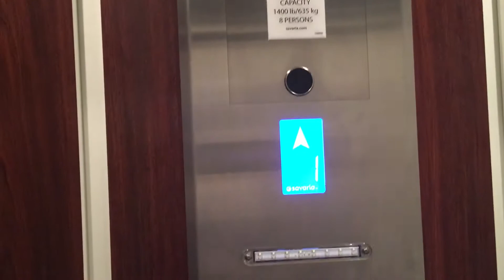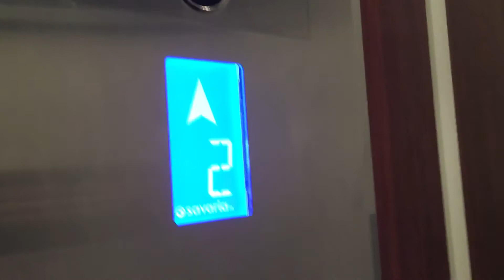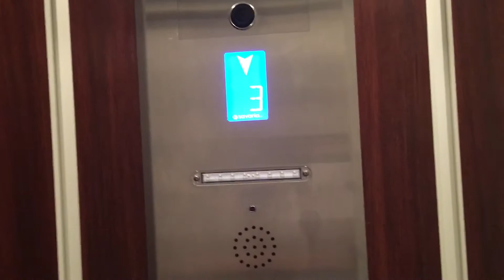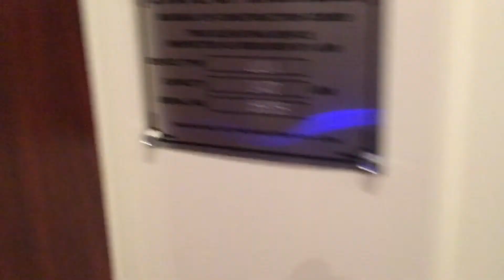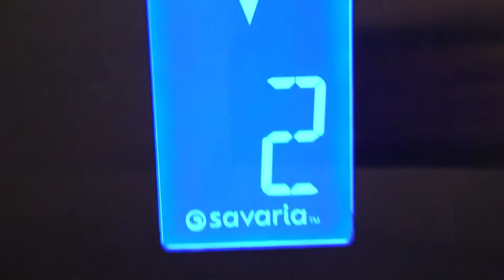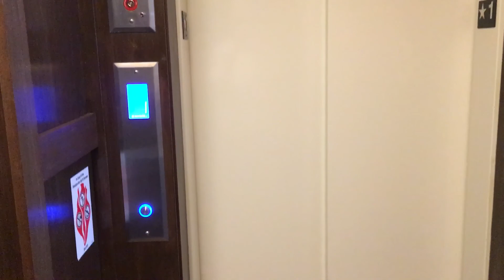Savaria Hydraulic LULA Elevator at Bicycle Street Inn Waterfront North in Mackinac Island MI